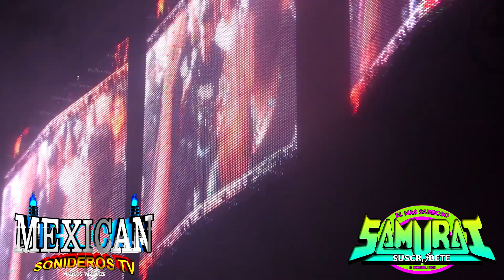PRESENTACION SONIDO SAMURAI EN TEPETZALA 2019 HD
SONIDO SAMURAI Y SONIDO FANIA 97 EN SANTA ISABEL TEPETZALA PUEBLA FESTEJANDO A SAN JOSE